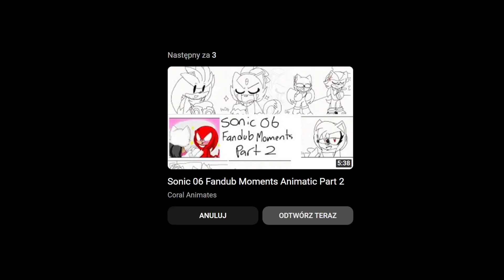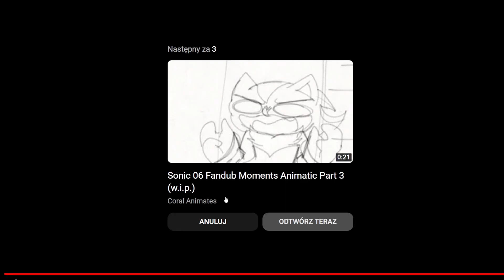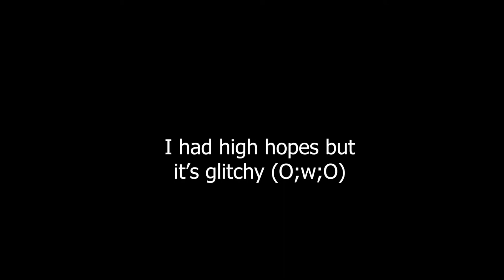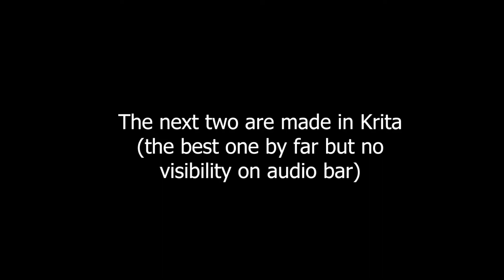Pośmiejmy się z Sonica i kumpli.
Hej! Tu DJ MAMONA. Dzisiaj pośmiejemy się z Sonica i jego przyjaciół. Oczywiście film jest po angielsku i jest animacją.